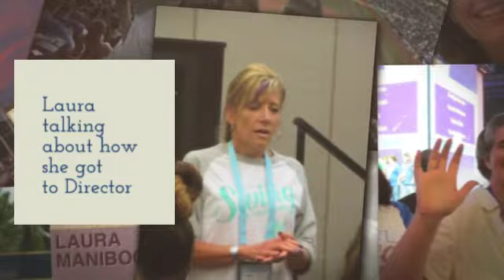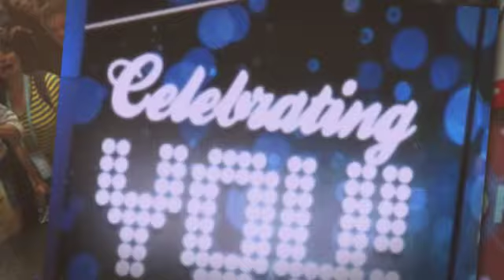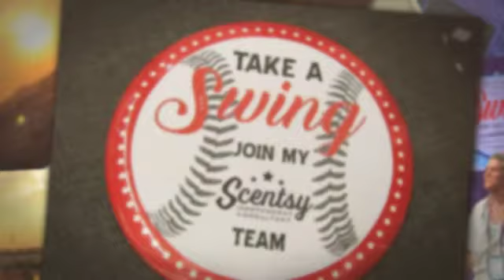Scentsy Family Reunion 2017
What a great Reunion we had in Kansas City. I am loving all the new products that will be available in September. My favorite thing was spending time with team members, getting to know them, sharing ideas and having fun. That's what being a Scentsy Consultant is all about.